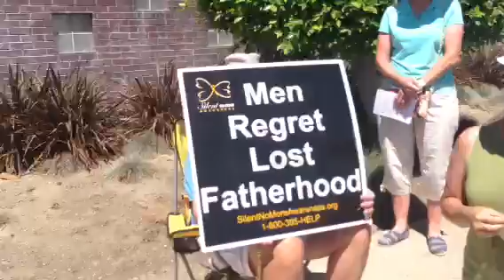Hail Mary. Pp